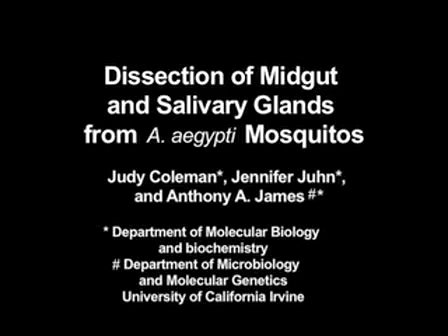Dissection: Midgut & Salivary Glands From Ae. aegypti Mosquitoes l Protocol Preview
Request a trial to get instant access to our library of 14000+ scientific videos

Dissection of Midgut and Salivary Glands from Ae. aegypti Mosquitoes -  2 minute Preview of Experiment Protocol

The mosquito midgut and salivary glands are key entry and exit points for vector pathogens like Plasmodium falciparum and the dengue virus.  This video demonstrates the dissection techniques for removing the midgut and salivary glands from Aedes aegypti mosquitoes.

JoVE is the world-leading producer and provider of science videos with the mission to improve scientific research and education. Millions of scientists, educators, and students at 1500+ institutions worldwide, including schools like Harvard and the University of Cambridge, benefit from using JoVE's extensive library of 14000 videos in their research and teaching.